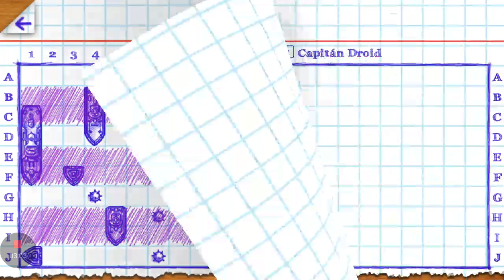DANDO CAÑA EN EL MAR!!!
Un pulgar arriba pls🗽
Y comentar algo en la cajita